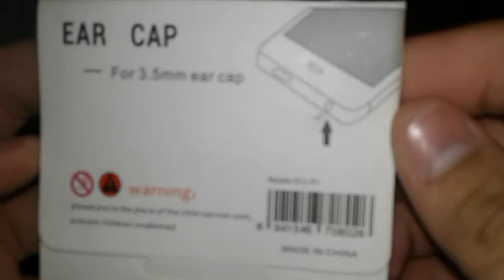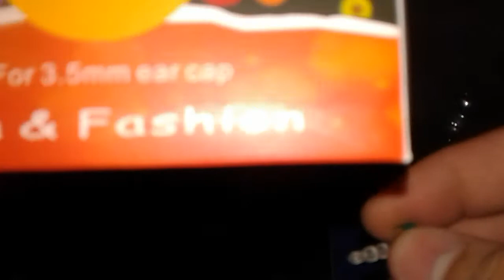Unbox the Ear Cap For Smart Phone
UNBOX the Ear Cap

Ear Cap ini berfungsi sebagai penutup lubang earphone pada handphone kalian,selain fungsi nya untuk memperindah dan mempercantik tampilan hand phone kalian,Ear Cap ini bisa melindungi lubang earphone hp kalian terhindar dari debu dan kotoran. cara menggunakannya tentu sangatlah mudah,kalian hanya mencolokannya ke lubang earphone pada hp kalian.

Jika kalian tertarik pada aksesoris hp ini,kalian bisa mendapatkannya (Membelinya) Di Toko saya.

PC LINE
ID LINE: richard100103
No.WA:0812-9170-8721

OK THANKS